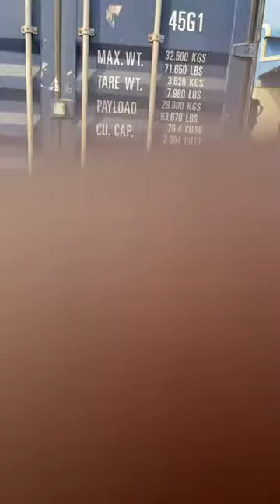January 26, 2021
SereyRath 168

Note: my channel is talking about car, automotive.